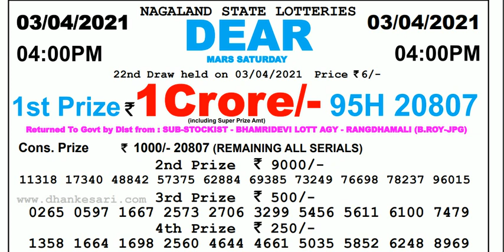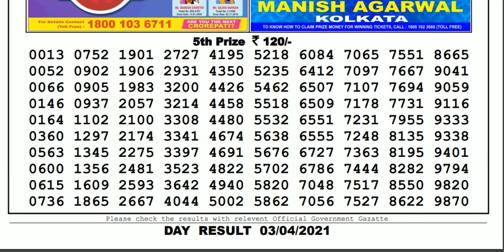Lottery Sambad Lottery Live 04.00pm 03.04.21 Nagaland State Lottery Result gdn